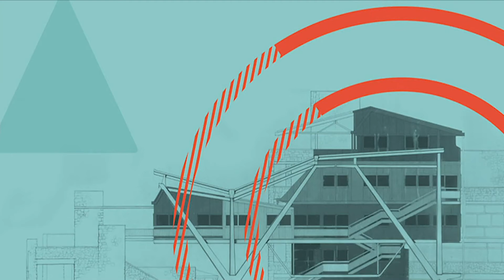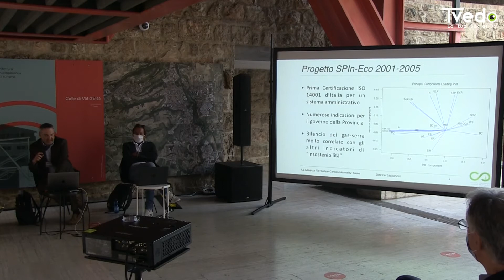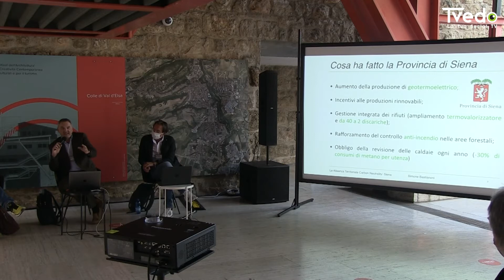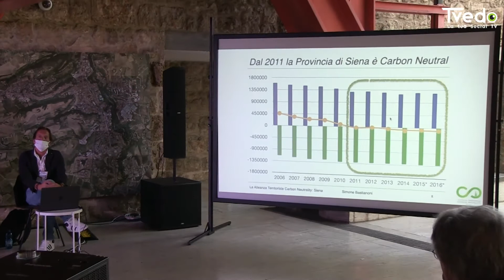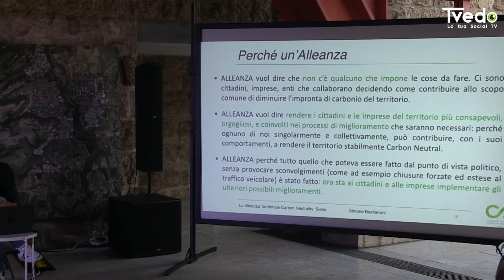Simone Bastianoni, L' alleanza Territoriale per la Carbon Neutrality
2050 ArchiFest - Abitare il mondo altrimenti
Colle 2050/day2 - mercoledì 30 Settembre 2020
Intervento di Simone Bastianoni
Ecodynamics Group, Università di Siena.
L'Alleanza Territoriale per la Carbon Neutrality

Simone Bastianoni e Professore Ordinario di Chimica dell’Ambiente e dei Beni Culturali presso il Dipartimento di Scienze Fisiche della terra e dell’Ambiente dell’Università degli Studi di Siena. Co-dirige (con Nadia Marchettini) l’Ecodynamics Group, gruppo transdisciplinare che ha l’obiettivo di definire, su basi scientifiche, criteri generali per uno sviluppo sostenibile e duraturo, fornendo sempre più accurati strumenti di misura e di conoscenza di processi e sistemi. Le principali aree di ricerca sono: Indicatori di sostenibilità (basati ad esempio su Emergy evaluation, Exergy analysis, Bilancio dei Gas Serra, Life Cycle Assessment, Ecological Footprint, etc.); Sistemi energetici e bio-energetici; Applicazioni della termodinamica a sistemi ecologici e di modelli cinetici a sistemi di rilevanza ambientale. È autore di più di 200 papers “peer reviewed” di cui circa 150 in riviste internazionali.